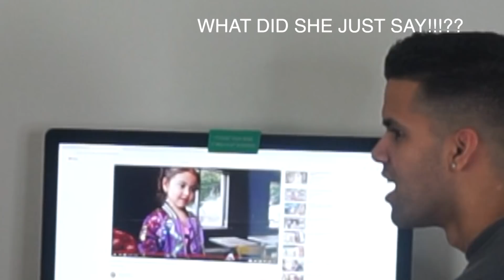I WANT A BABY NOW PRANK ON BOYFRIEND *He Said Yes!!*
WAIT WHAT!

LISTEN TO NATES  MUSIC!